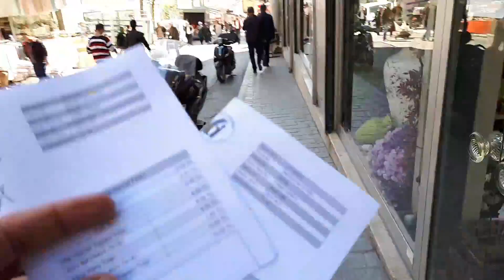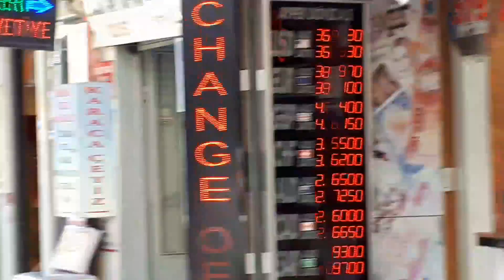25 Nisan 2017